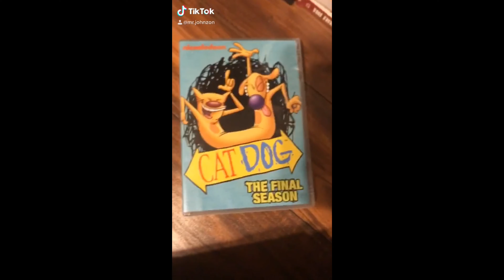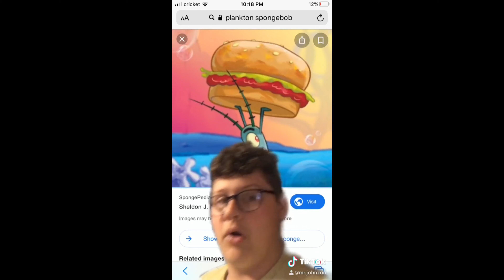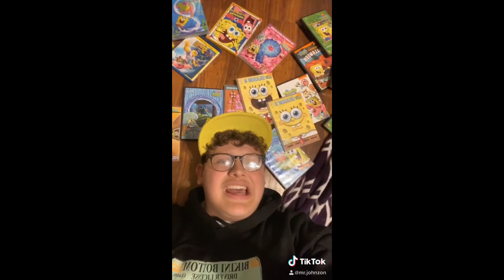TikTok Compilation: Spongebob Edition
All my TikToks about Spongebob!